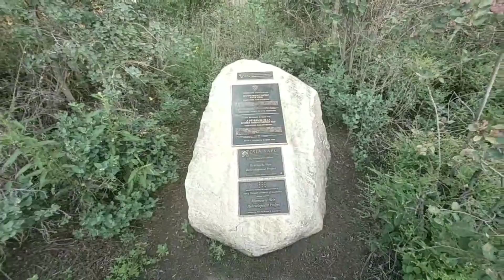MEEWASIN PARK | TREN TREN POOT POOT | LAMESA DAMN (char) | TOUR VLOG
guys eto na nga yung riles ng tren sa canada .. alam niyo ba na ginagamit lang nila ang train pag hatid sa mga merkado nilang paninda hindi para sakyan ng mga tao .. tulad ng mga sasakyan , basura etc na pang deliver .. share ko lang mga bebs ..

ayan salamat talaga ng madami mga bebs .. thank you so much and godbless you all ..